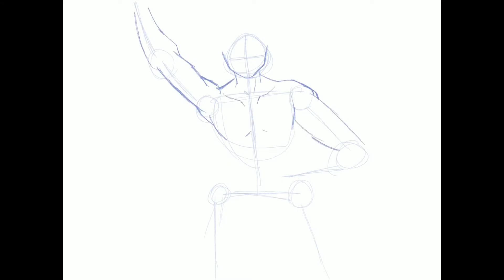To The INFERNO!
This is a man of despair (no danganrompa). Also follow waydee diggs and Natasha -lol. waydee diggs. Natasha -lol